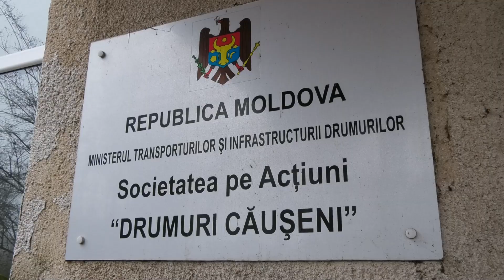Drumurile înghețate și ceața dau mari bătăi de cap șoferilor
Iarna nu ne va lua prin surprindere. Cel puţin asta promit drumarii de la Căuşeni, care dau asigurări că au primit deja utilaje şi material antiderapant şi sunt gata să intervină în orice moment. Muncitorii au reparat utilajele de deszăpezire şi au făcut rezerve de material antiderapant. Ei spun că au rezerve de nisip şi sare încă de anul trecut, prin urmare drumurile naţionale nu vor rămâne sub troiene la iarnă.